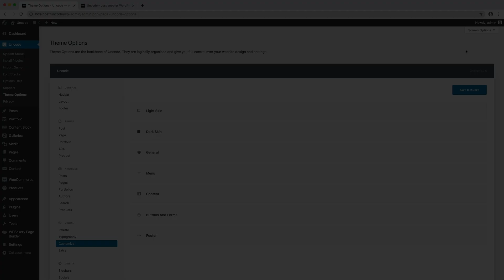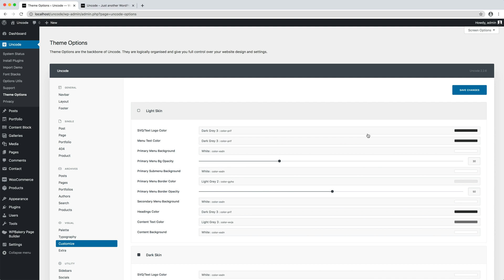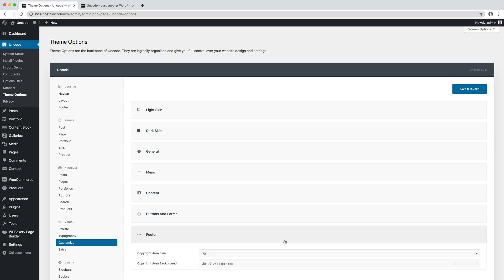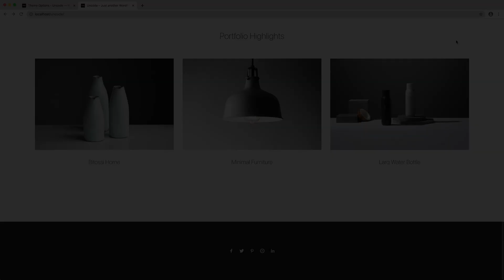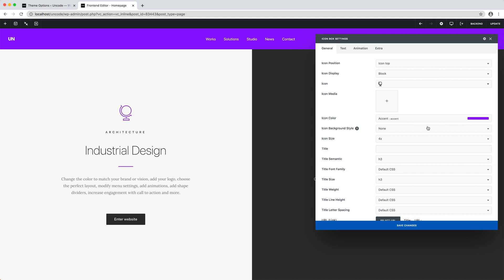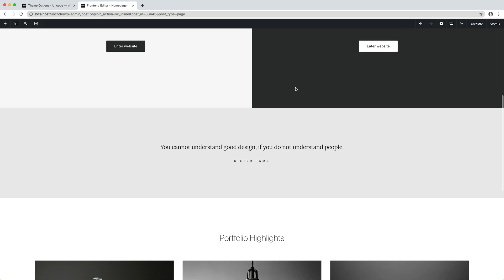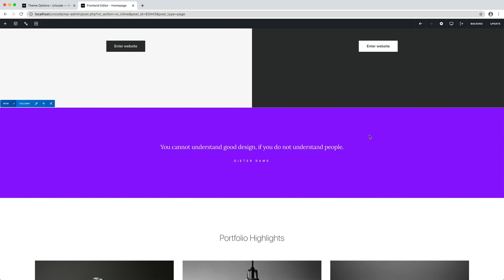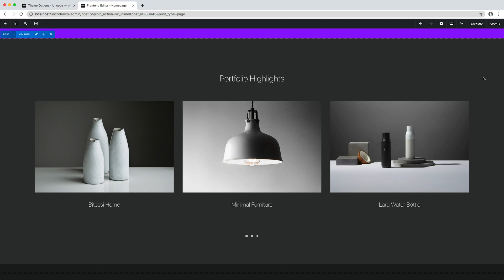Uncode - Skins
In this video we introduce the unique Uncode Skins and how to use them to customise your website, and create contrasts, and alternations between sections.